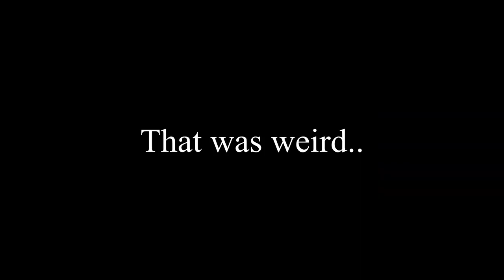Family Moves onto a Catamaran Sailboat [WHILE RENOVATING]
We have MOVED ONBOARD!   Our Catamaran Sailboat Renovations are moving fasted now that we are living on board!
Marina life is different, quiet, but a few differences from land living!

In this video we are working on sun shades for our cockpit, polishing the hull for our new name... to be revealed soon, and the kids are given a new tube to pull behind the dinghy!

If you have found value in our videos, please consider supporting our channel

We love hearing from you!  Please leave us a nice comment and thumbs up the video if you like what we are doing!

Shade Fabric

We use Artlist for all our music!  You can too and here's the link!